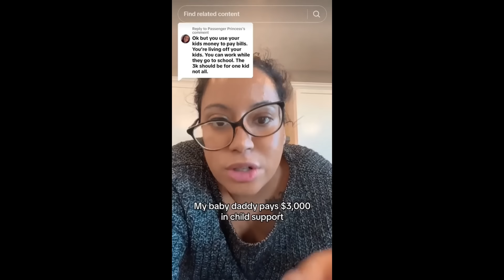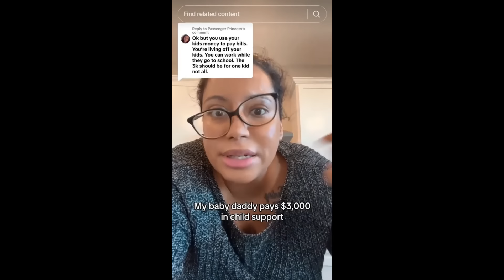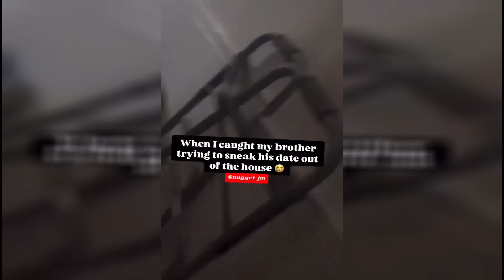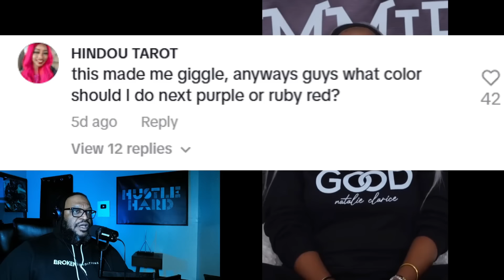man loses his JOB and his wife does the UNTHINKABLE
Watch as a man loses his job and his wife does the unthinkable in this emotional video. Life can take unexpected turns, but love will always prevail.

Welcome to the Do better Podcast. back with another reaction. reaction to a viral clip of a woman who cheated on her husband because he lost his job. what's your thoughts?

link to the original video: na